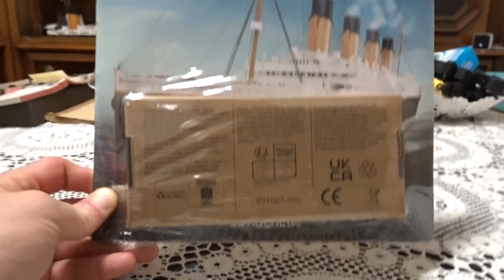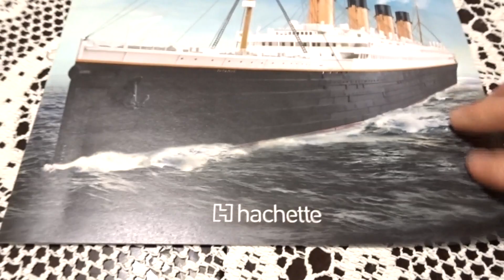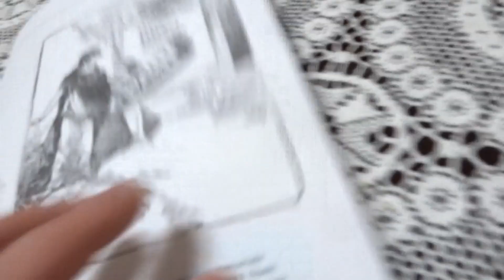Costruisci Il Titanic Uscita Numero 52 Parte 1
Marcozuccardi.com

 LA MIA ATTREZZATURA PER REGISTRARE VIDEO :
ADATTATORE PER MICROFONO PER APEMANA77